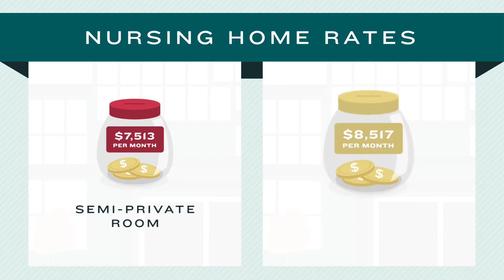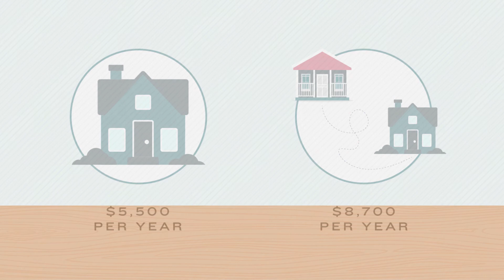Financial Guide to Caring for Aging Parents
When working towards a decision for long term care options, have an honest conversation with your parent(s). Find out more in this financial guide to caring for aging parents.

Our Mission
Our mission, vision, and values set us apart and guide us. For us, the credit union philosophy means one thing: opportunity. We’re focused on making our community stronger and giving back where it matters most, advocating for opportunity in all areas of life. We’re especially proud of our values. These are the core promises we make to members. These promises are simple, yet they’re values you can’t always find in the world of banking.